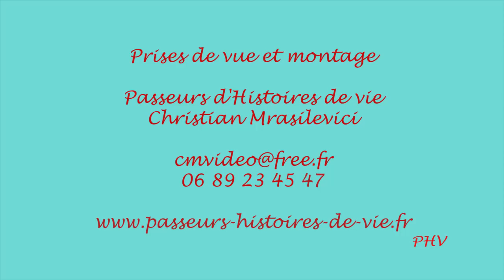Raphael Liogier, Le transhumanisme et le rapport au travail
Séminaire de Raphäel Liogier dans le cadre du Collège International de Philosophie, sur le thème : Humain, posthumain, transhumain, surhumain, inhumain.